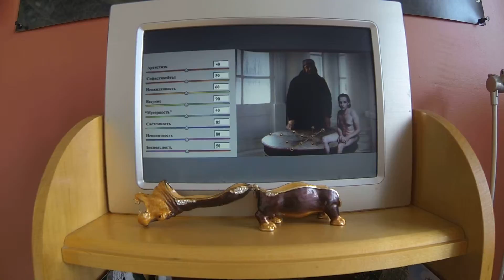СОЛНЕЧНИКИ 2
протисты